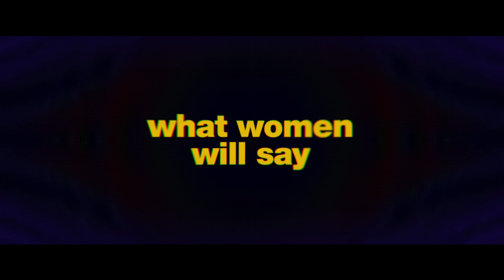CAT PERSON - Trailer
Trailer for Susanna Fogel's CAT PERSON. rialtopictures.com